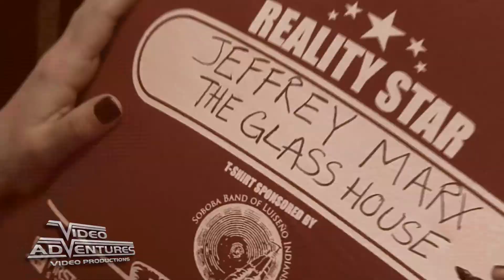Reality Rally 2013 Interviews Part 2